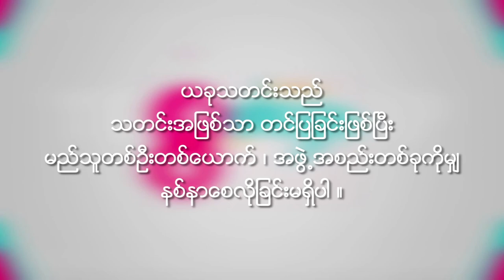Ni Ni Khin Zaw